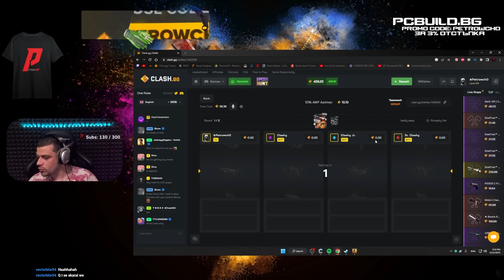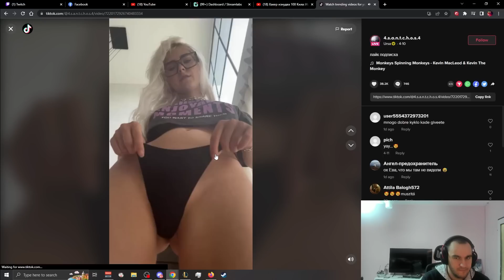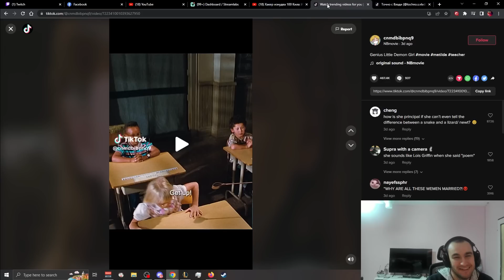Bulgarian Streamers Highlights #3 | Week #3 | April 2023